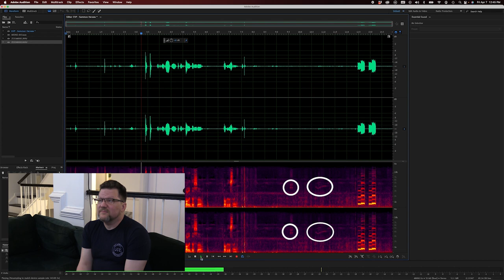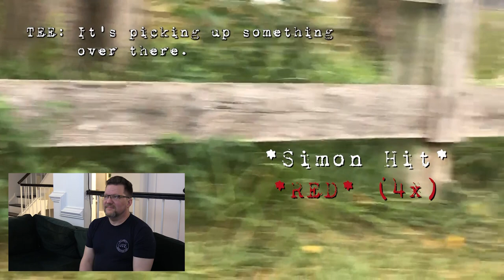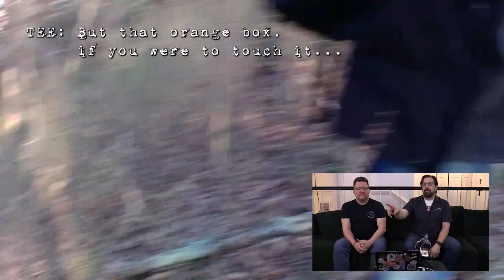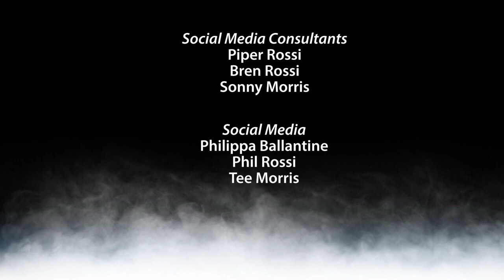Terror On The Battlefield: Ghosts of Northern Virginia's Battlefields | Old Spirits Investigations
We look for terror on the battlefields of Northern Virginia contains a lot of ghosts who want to be known.

Welcome to Part One of our Northern Virginia Roundup!

Lead Investigators Phil Rossi and Tee Morris host a single investigation covers a variety of locations from the Old Dominion. Featuring evidence from both daytime and night outings, OSI looks at lesser-known, tucked-away pockets of history protecting secrets from another time.

Old Spirits Investigations (OSI) is Phil Rossi and Tee Morris exploring haunted locations for evidence of the paranormal. These creative individuals with a background in Science Fiction, Fantasy, and Horror, take their love of the spooky and the creepy one step further.

✅Timestamp

0:00 Intro
7:48 Ball's Bluff Battlefield
19:03 Bristoe Run Battlefield
26:36 Cannon Branch Earthwork Fort
35:42 Roundup

This video is about Haunted Horror of Northern Virginia's Battlefields. But It also covers the following topics:

Paranormal Activity In Northern Virginia